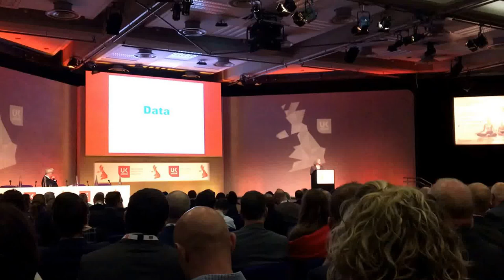ukactive National Summit 2016 - Jennie Price, Sport England on open data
Jennie Price, CEO of Sport England, keynote regarding data in the physical activity sector